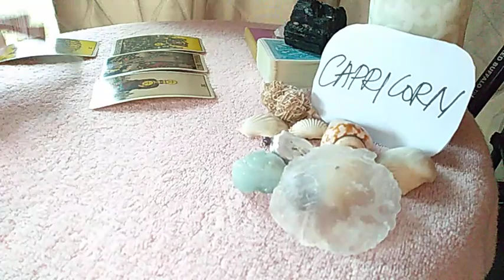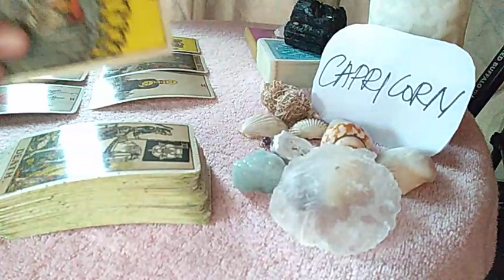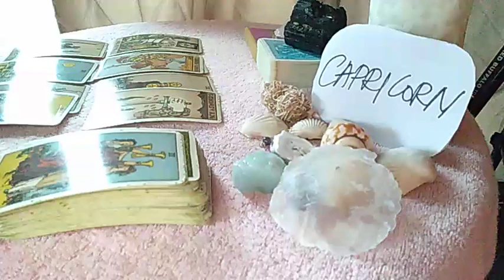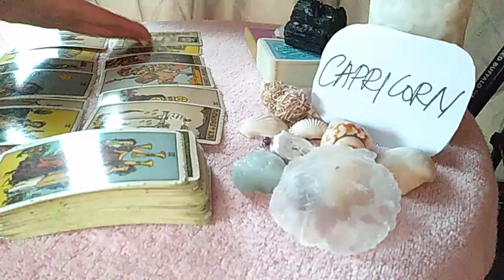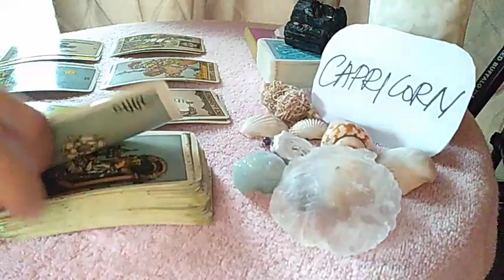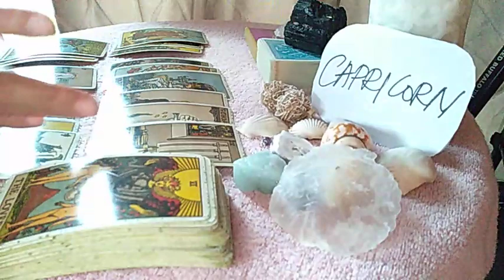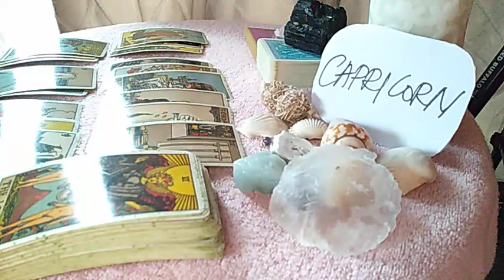CAPRICORN ❤️ THEY FEAR LOSING YOU FOR GOOD BECAUSE... ❤️ MAY 2021 LOVE MONEY TAROT GUIDE